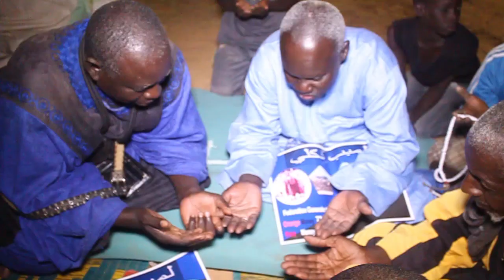GOUDY MAME CHEIKH IBRAHIMA FALL Edition 2020 1442H BAYE FALL GUI KEUR S BASSIROU FALL AL-KHOURANE